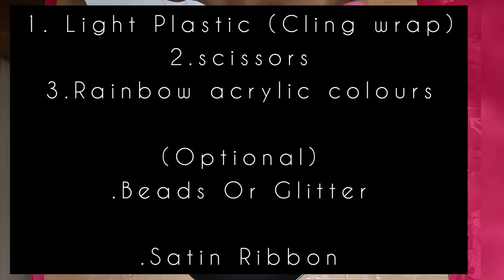🌈💃DIY Rainbow Barbie Doll Art from my baby's feeding bottle 🍼/with ENGLISH SUBTITLE /DIY bottle Art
Easy 🌈 Rainbow barbie doll💃
(🍼bottle art)
Hello every one, here is my invention of a barbie doll with my baby's unused feeding bottle. I named her " Lovely".This is a super cute easy art, can be done by anyone at their home. Kids, it's a must-try art. You can Just modify this doll with many other options. Hope you will enjoy. This art also helps you to modify your old barbie doll to this adorable one .Pinky Robin

Materials Required
Tissue
Gum
Cling wrap or thin plastic cover
Water
Bowl medium 2( to mould tissue)
Bowl large 4 (to mould tissue)
Plate or glass
Brush
A doll statue or (old unused barbie doll or any doll)
Acrylic colours: Violet,blue,green,yellow,orange and red.
Scissors

Optional
Satin Ribbon
Beads or glitters

Take each bowl and place cling wrap followed by tissue paper. Then use gum and water mixture to mould the tissues to the plastic in a skirt shape (umbrella). Then leave it for drying.
Meanwhile, attach the doll portion to bottle and just stick it with tissues with same gum mixture.
Once everything gets dry, start colouring the moulded tissues on the top of the bowl itself. Once the coloured tissues dry, take out from the plastic wrap and cut the centre of the skirts according to the bottle diameter. Then trim the edges. Next apply gum around the skirt's lower part in a circular manner or any desired shapes and press the beads or glitters gently on the gum and leave it to dry.

Take the doll and apply gums over the chest area and gently put beads or glitters over the chest.

Once everything is ready, start stacking the skirts by applying gum around the bottle and the centre part of skirts . Then, attach gently on the bottle one by one like in the video.
Once you reach the top portion, if the diameter in the centre is large cut one side of the skirt and stick it to the bottle according to the bottle shape.
If any space is uncovered, apply gum and use beads or glitters to cover them up. If you have a satin ribbon, tie a bow in the waist. Then if you like, you can make accessories for the doll with gum and beads or glitters.
So our "Lovely "- The Rainbow barbie doll is ready now.

Hope you enjoyed the video.kids will love it. TRUST ME !!!

If you are interested in other arts click this
For broken plate Art

For Easy Pan Pizza

For carrot acrylic art

copyright)
Fur Elise : Beethoven (audiolibrary (no copyright )

Copyright @A to z Art by Pinky Robin on 07/8/2020]. Any illegal reproduction of this content in any form will result in immediate action against the person concerned.